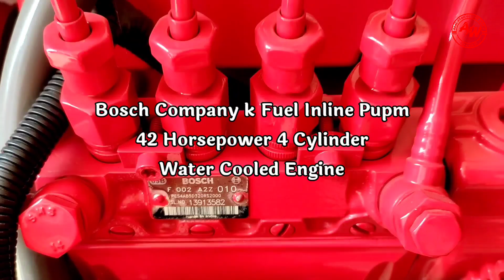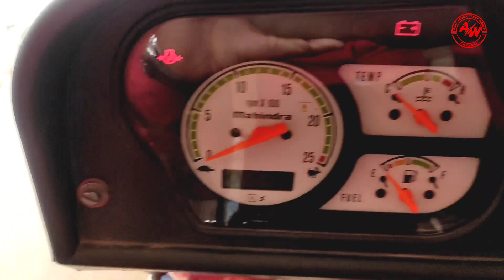Mahindra 415 Di xp plus tractor new model 2021 | Mahindra 415 Di Tractor Full Specifications Review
Welcome To The Hub of Advanced REAL AGRICULTURE and Technology Information

Here you will get alll kinds of information related to agriculture and more than advance technology
Here you can find the latest  information for new Agriculture Equipments and filed or Technology's

Dealer Details :-

Cemcon agritech Bhedaghat Road
Tewer, Jabalpur MP

Upcoming video:-

Vst Shakti 932 tractor review
vst Shakti 224 vs 932

Mahindra 415 DI XP PLUS Engine

No. Of Cylinder4HP Category42 HPPTO HP37.4

Transmission

TypePartial constant meshClutchSingle (std) / Dual with RCRPTO (opt)Gear Box8 Forward + 2 ReverseForward Speed29 km/h - 29.8 km/h kmphReverse Speed4.1 km/h - 11.9 km/h kmph

Brakes

BrakesMulti Disc Oil Immersed Brakes

Steering

TypeDual Acting Power steering / Manual Steering (Optional)

Hydraulics

Lifting Capacity1480 kg

Wheel drive2 WDFront13.6 x 28Rear12.4 x 28